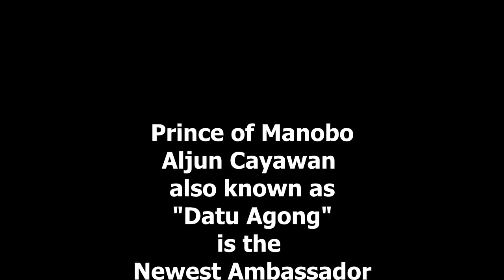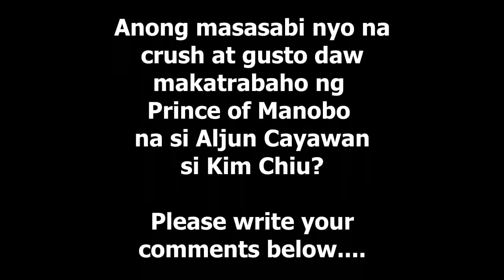Gwapong Prinsipe ng Manobo CRUSH at GUSTONG MAKATRABAHO si KIM CHIU! Bagay Ba Sila? PANUORIN!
Pangarap din daw ni Aljun Cayawan na makasama sa "FPJ's Ang Probinsyano."